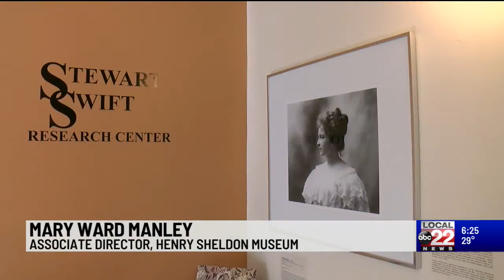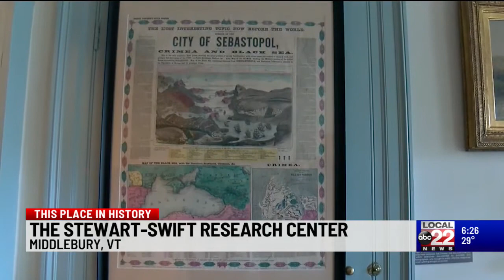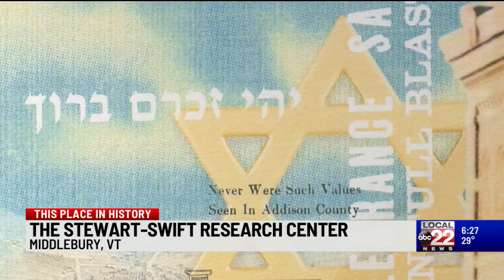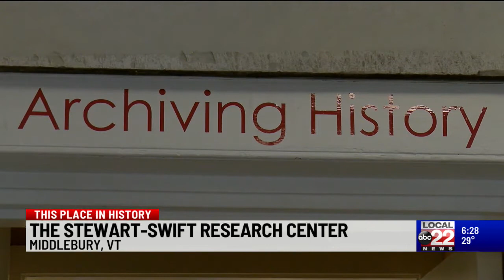This Place in History: The Stewart-Swift Research Center of Middlebury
Part of the Henry Sheldon Museum is the Stewart-Swift Research Center, which celebrated its 50th anniversary in 2022. It's home to a wide range of documents from Sheldon's time, and was supported by local philanthropist Jessica Stewart-Smith. Local 22 & Local 44 anchor Mike Hoey and Vermont Historical Society Executive Director Steve Perkins stop by to learn a bit about what the archives holds, as well as a new art exhibit.

This Place in History is a collaboration between Local 22 & Local 44 and the Vermont Historical Society.